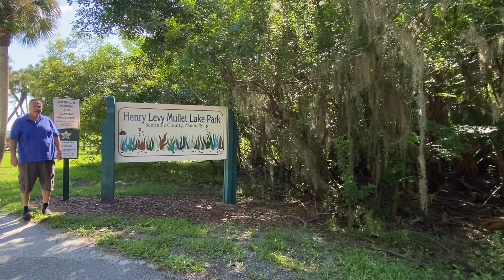Mullet Lake County Park, Florida